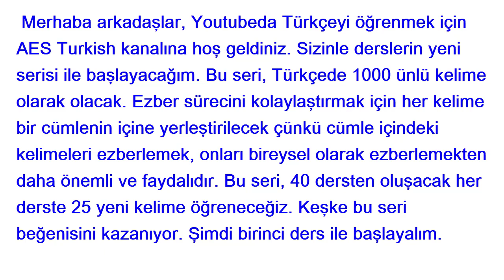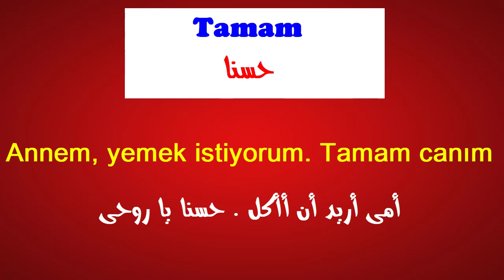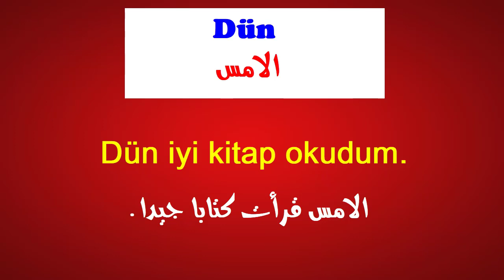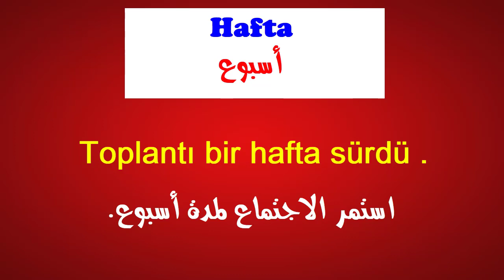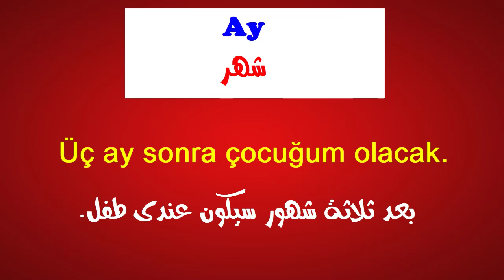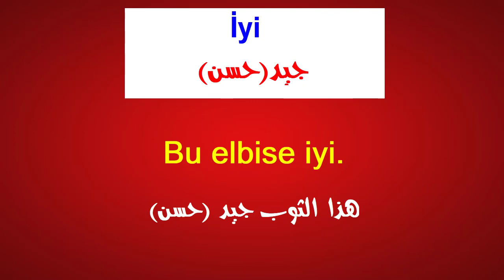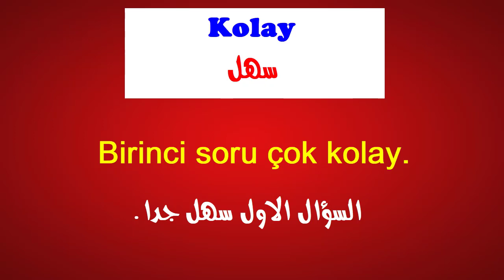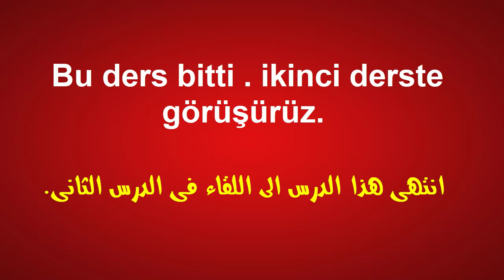سلسلة 1000 كلمة فى اللغة التركية مع وضغ كل كلمة داخل جملة ~ 1